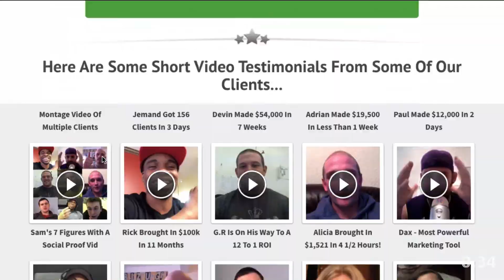Can You Have Too Many Testimonial Videos?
Can you have too many testimonial videos? Well, yes and no.  This short video explains why this is so important

What Questions To Ask To Get Great Testimonials
Want to know what questions to ask customers and clients so they give you great testimonials? The link below will share those questions with you.